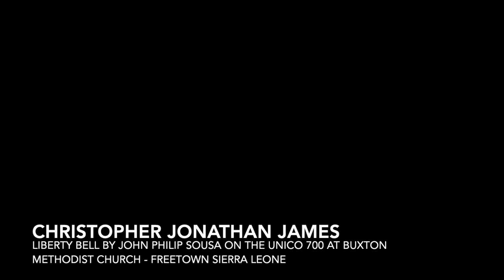Liberty Bell by J Sousa- Christopher James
Christopher Jonathan James performing Liberty Bell by J Sousa on Unico 700 Organ at Buxton Methodist Church, Freetown, Sierra Leone